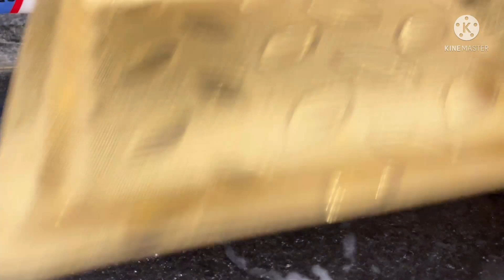ఈరోజు మంగళవారం అలగే ఏకాదశి/ పిండి దీపాలతో పూజ ఇలా చేసుకున్నాను! రాగి దీపాలు/Ekadashi Pooja vidhanam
Hi 👋 here is my new video @AmmammagariManavaralu

For latest deepalu
What’s app
Sai Pooja Samagri